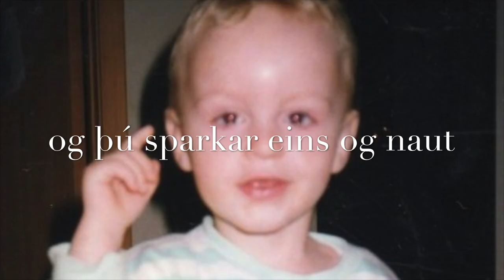Þó ertu eins og ég. Nýríki Nonni.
Þó ertu eins og ég er lag númer 8 á breiðskífunni "FÖR" með Nýríka Nonna sem kom út árið 2019. Lagið er hugljúf píanóballaða töluvert ólík því sem við eigum að venjast frá Nýríka Nonna. Þar eru vanalega meiri læti á ferðinni. Textinn er hinsvegar ráðleggingar og bollaleggingar föður til sonar. Sonurinn hefur endalausa kosti og hæfileika, fallegur jafnt að innan sem að utan. Hann hefur kannski aðeins einn mögulegan galla..að vera líkur pabba sínum. Alla vega er það boðskpur textans að sonurinn eigi að vara sig á líkindum sínum við föðurinn. Þó hann hafi alla þessa kosti, þá er hann samt eins og ég. Logi Már Einarsson sér um bassaleik og bakraddir, Guðlaugur Hjaltason um söng og gítarleik (og er höfundur lags og texta), Óskar Torfi Þorvaldsson sá um slagverk og að lokum Pétur Hjaltested sá um að leika á hljómborð, annaðist upptökustjórn og útsetti með Nýríka Nonna. Njótið